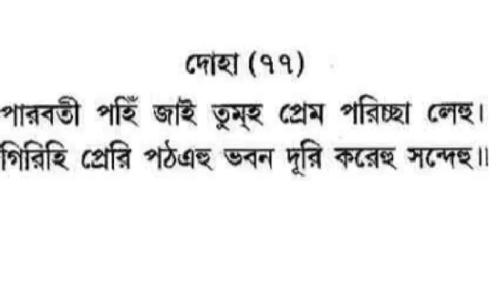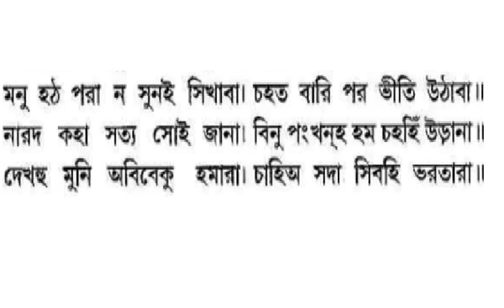৭৯--শ্রীরামচরিতমানস-- বালকান্ড-৭৯ || Baranagar Ramakrishna Mission Devotees || Pranaram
৭৯--শ্রীরামচরিতমানস-- বালকান্ড-৭৯ || Baranagar Ramakrishna Mission Devotees
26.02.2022